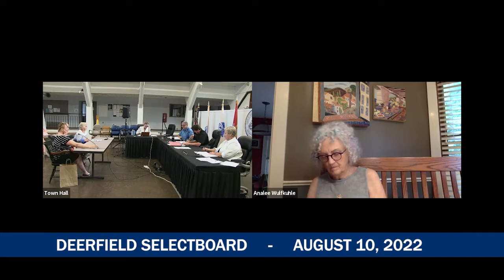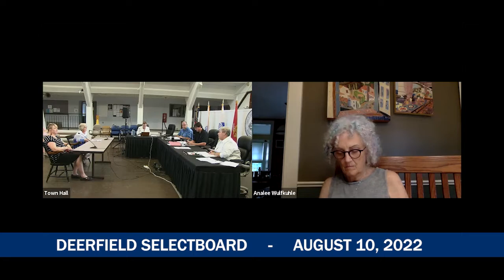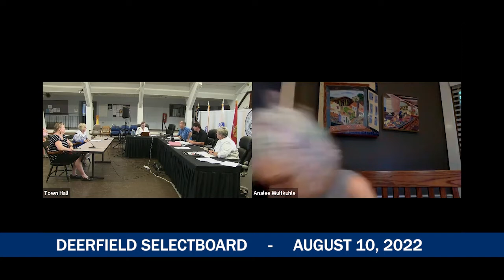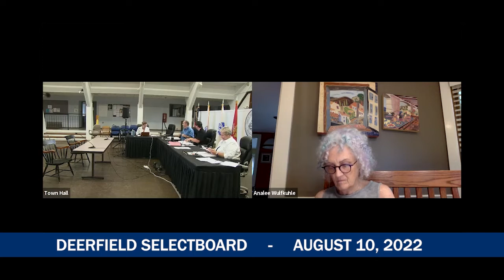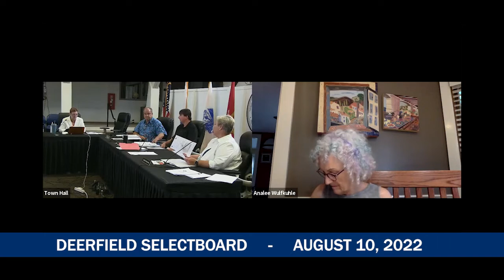Deerfield Selectboard - August 10, 2022